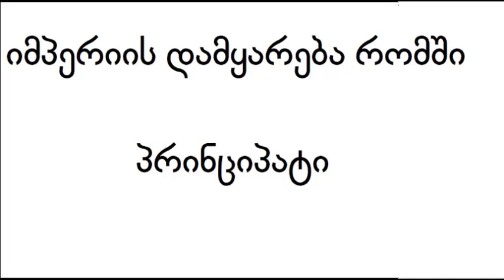იმპერიის დამყარება რომში, პრინციპატი. imperiis damyareba romshi principati 11 კლასი 11 kalasi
განკუთვნილია მოსწავლეების და ისტორიით დაინტერესებული ყველა პიროვნებისათვის